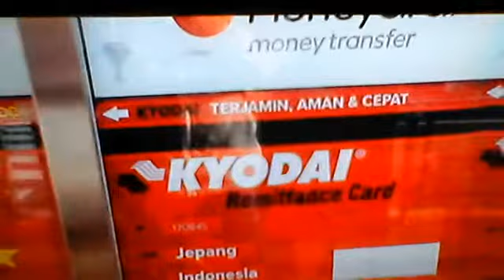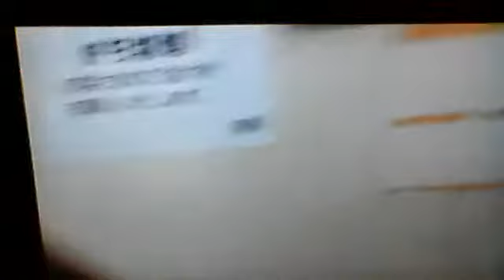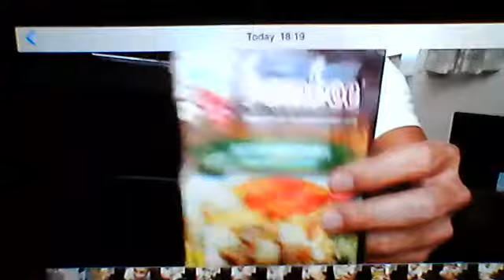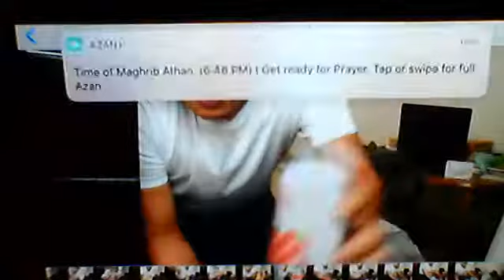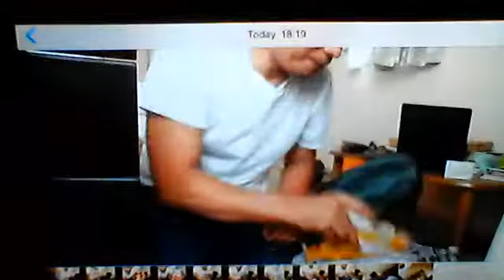Bulan puasa di jepang Tokyo, dan liku2 berburu makanan halal buat buka puasa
Tokyo all about( puasa di Jepang